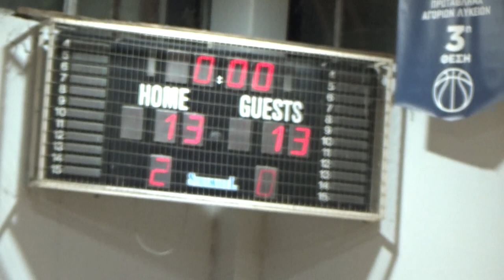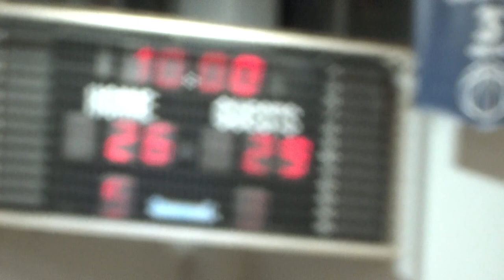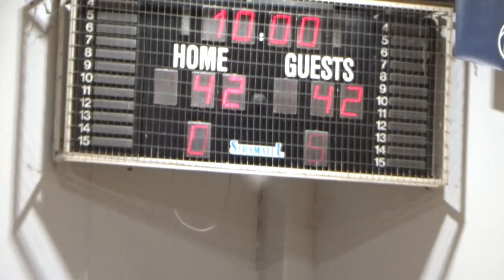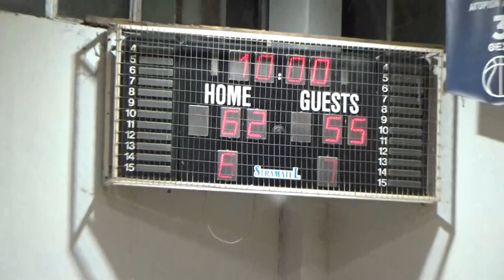Basketaki Master Salonica - MnP Vs Sintrim Team (20/12/2023)